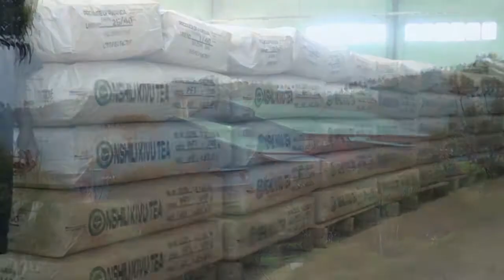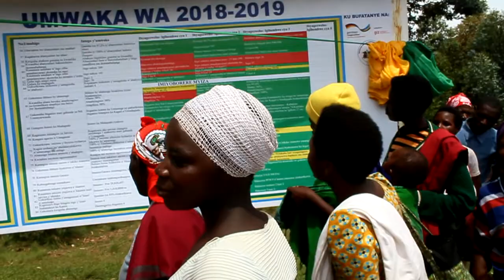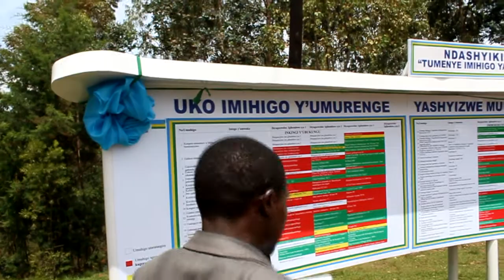Aho imihigo y'AKarere ka Nyaruguru igeze yeswa April 2019